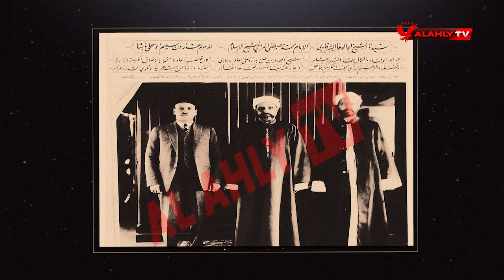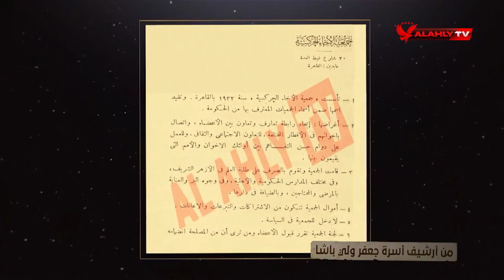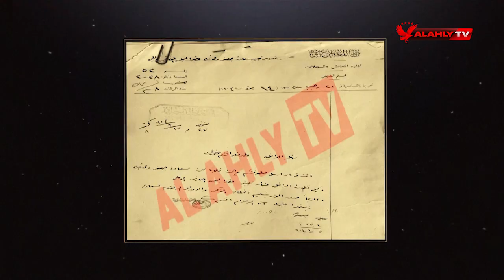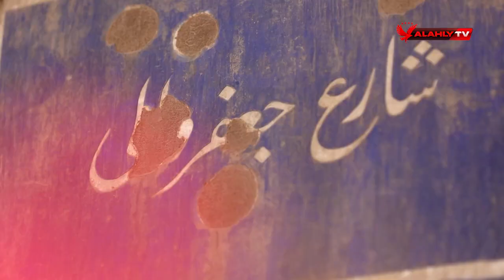جعفر ولي باشا أفضل تجسيد لشخصية النادي الأهلي | فيلم وثائقى